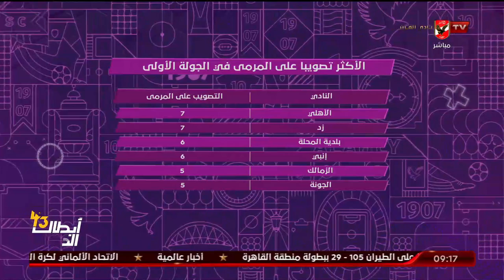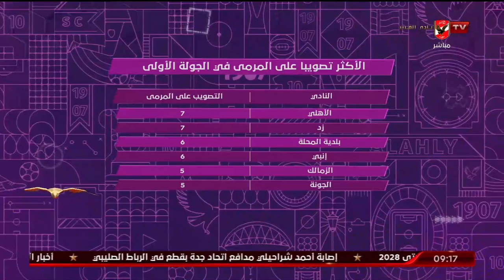تعرف على أهم النقاط الفنية الإيجابية من مباراة الأهلي والمصري .. وكيف انعكس درس كولر على الفريق ⁉️